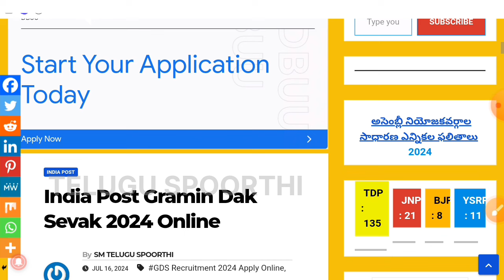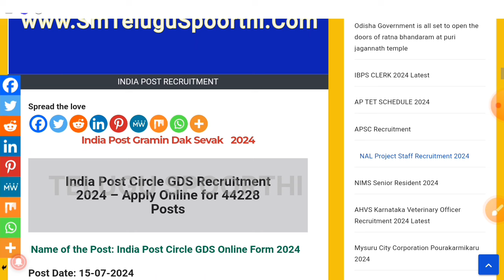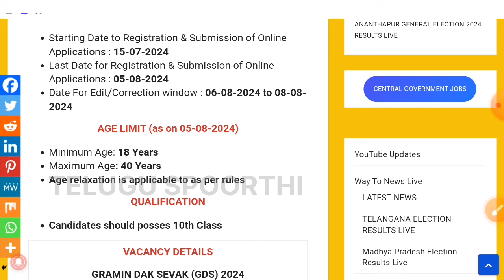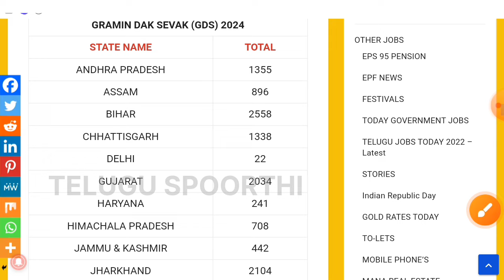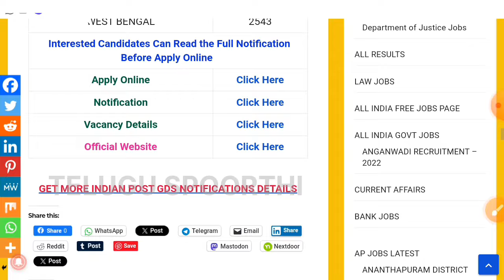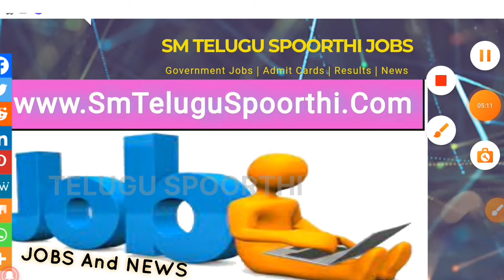Indian Post Circle GDS Apply Online 2024 | How to Apply GDS Post Man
Indian Post Circle GDS 2024 Application Details